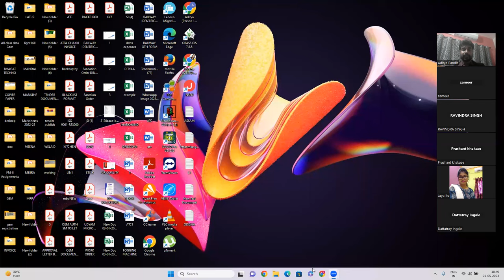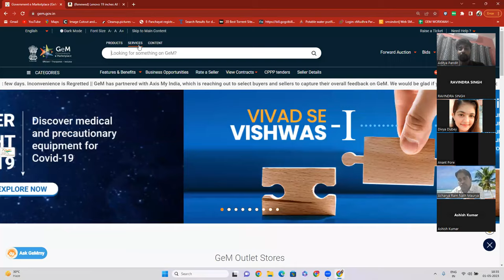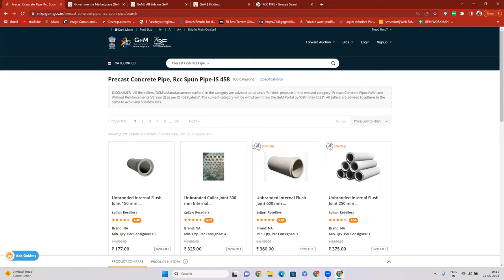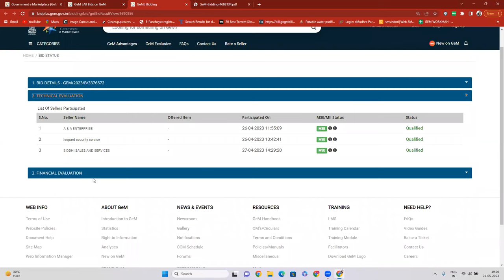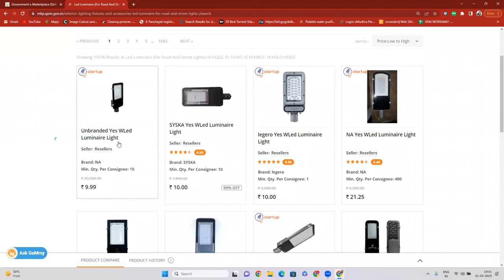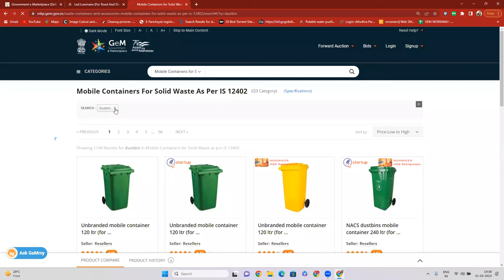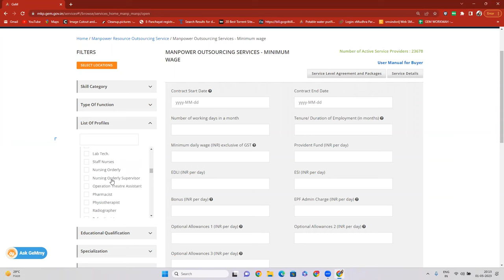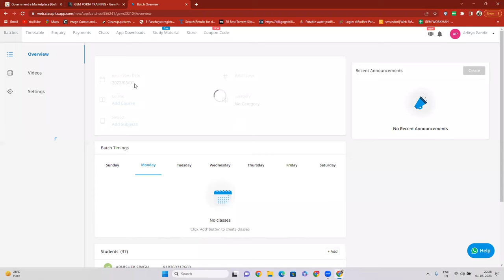GEM PORTAL TRAINING ONLINE I GEM PORTAL TRAINING FOR SELLER AND BUYER I